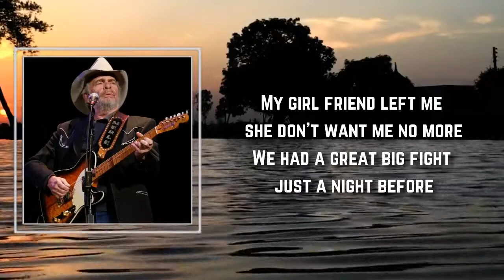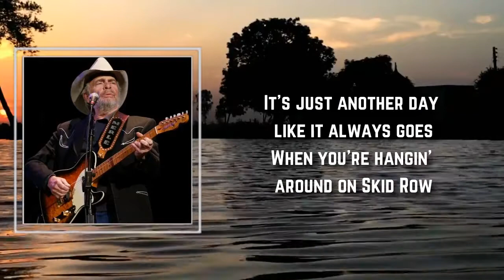Merle Haggard - Skid Row (Lyrics) 🎵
Songs : Skid Row by Merle Haggard
Album: I'm A Lonesome Fugitive

Skid Row Lyrics:

Well not long ago I was a happy man
Money in my pockets with the rings on my hands
My money's all Gone and I'm feelin' low
Standin' on the corner of Skid Row

My girl friend left me she don't want me no more
We had a great big fight just a night before
She said I got no class because she knows
I've been hangin' around on Skid Row

Well people walk by and they stop and stare
They giggle and they stickle at the clothes I wear
It's just another day like it always goes
When you're hangin' around on Skid Row

I got an old John Beam with the pain more through
Got a great big hole in the bottom of my shoe
My wine's all gone and I need some more